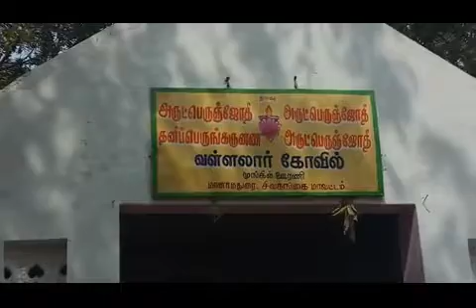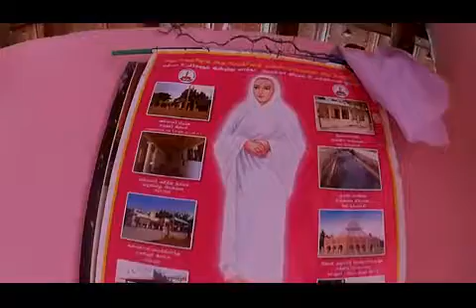18.1.2019 Sivaganga Dt. Moongil Oorani Vallalar Koil monthly function (Pt.2)